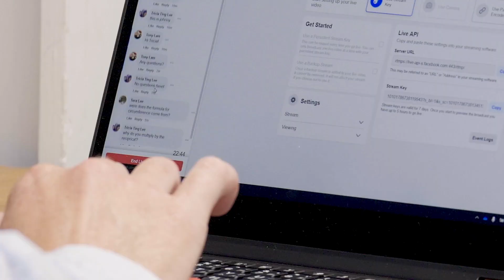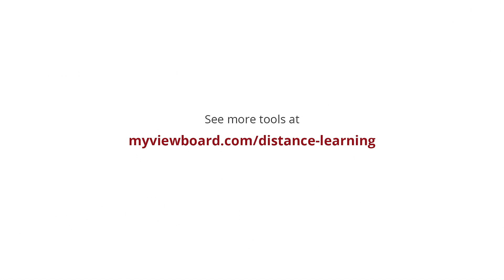Distance Learning | Live Streaming with myViewBoard Whiteboard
See how real teachers can use myViewBoard Live Stream to hold a distance learning class with interactive features and digital whiteboarding.